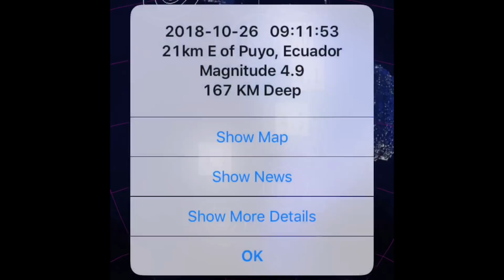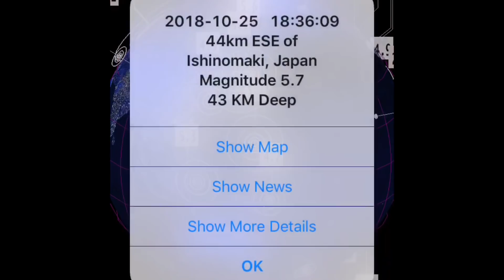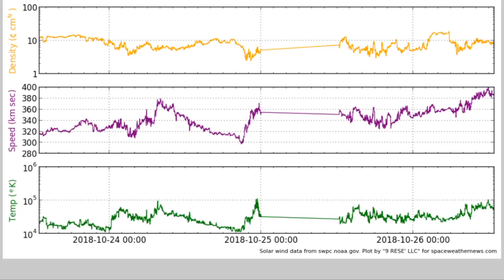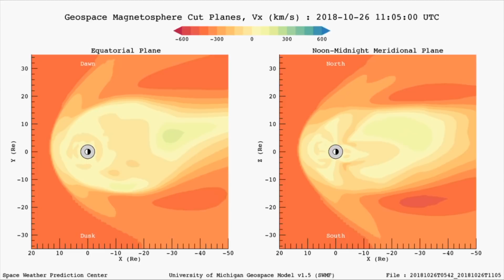Global Weather/Earthquake Update/Category 5 SUPER Typhoon YUTU to N Luzon October, 26, 2018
Gloves:
BackPack:
Weather Station:
Drone:
Canon HD Video Recorder: